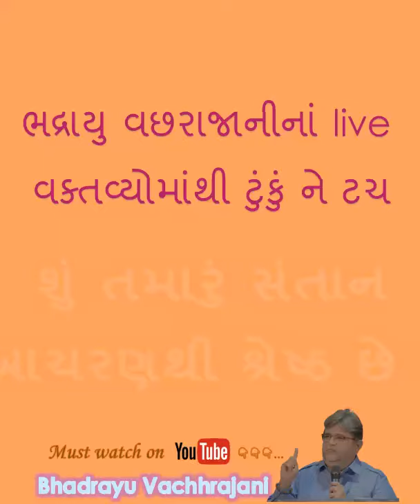57) શું તમારું સંતાન આચરણથી શ્રેષ્ઠ છે ?